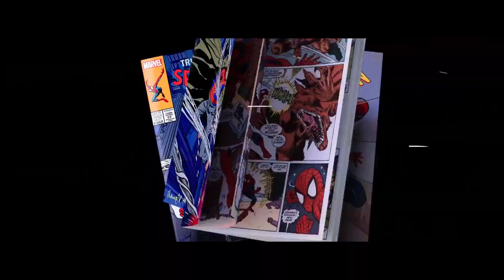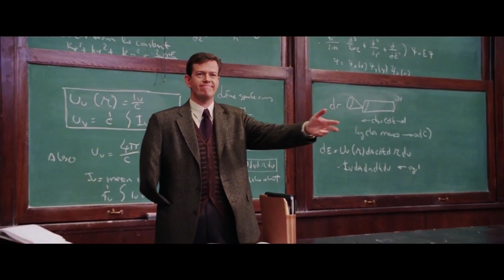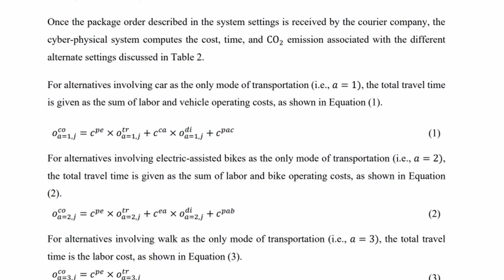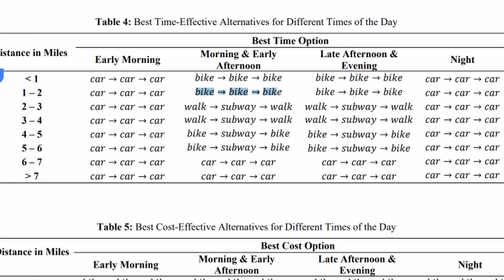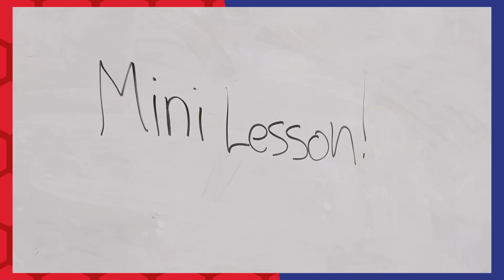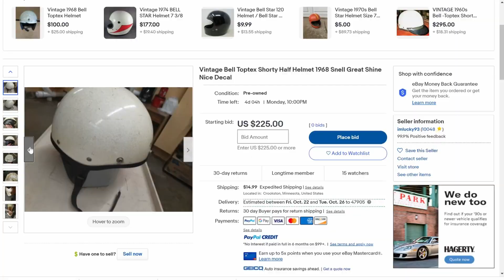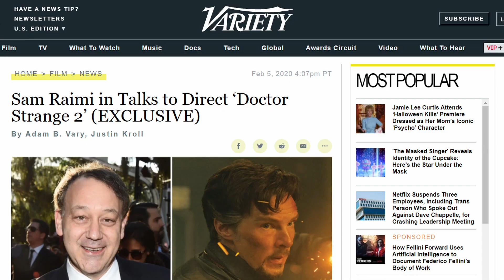Peter Parker’s Delivery Moped & Tobey Maguire's Superiority | 1977 Puch Newport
First time releasing a video on Friday lol 😅 But I'm happier when I sleep and theoretically, YouTube rewards certain periods of the day so it's better to release videos midday than it is late at night. Anyway! Peter Parker has had all kinds of on-screen vehicles from this Puch Newport moped, to a Skateboard, then borrowing(stealing) Flash's Audi TTS Roadster. It's a fun riff on the poor high school/college student. Does anyone read the descriptions anymore? I love my wife and am so glad she encourages me to make these videos. Anyway, hope you enjoy the video! JW

0:00 - Welcome!
1:43 - Peter Parker - Something of a Scientist
5:21 - NYC Pizza Delivery
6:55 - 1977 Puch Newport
11:21 - Conclusion